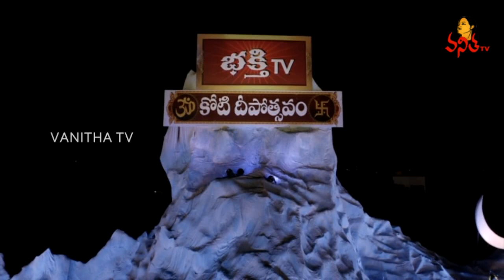కోటి దీపోత్సవంలో తొలి ఘట్టం శ్రీ వ్రతధర జీయర్ వేదపాఠశాల ఘనాపాటీలచే వేదపఠనం | Koti Deepotsavam 2022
కోటి దీపోత్సవంలో తొలి ఘట్టం శ్రీ వ్రతధర జీయర్ వేదపాఠశాల ఘనాపాటీలచే వేదపఠనం | Vedapatanam || Koti Deepotsavam 2022 | Day-6 | Vanitha TV